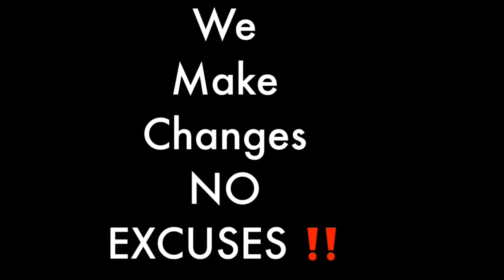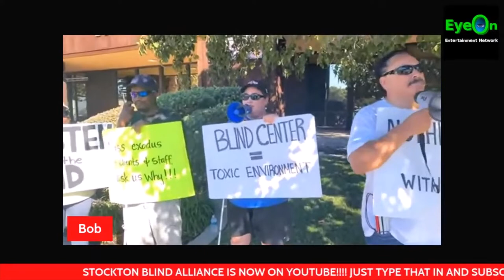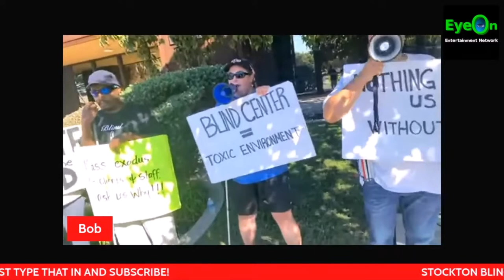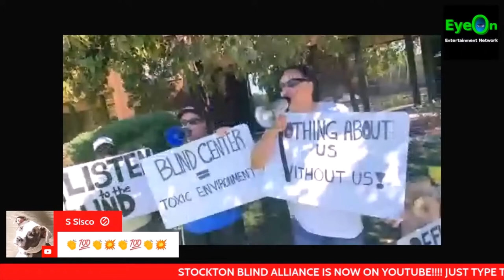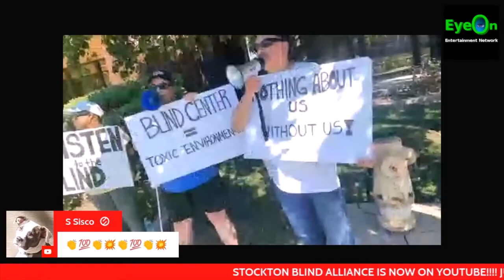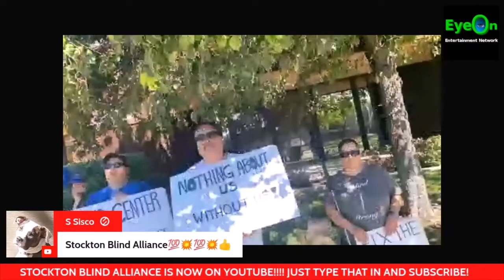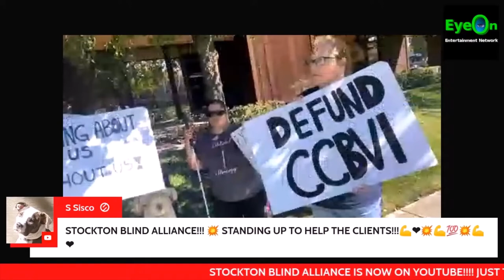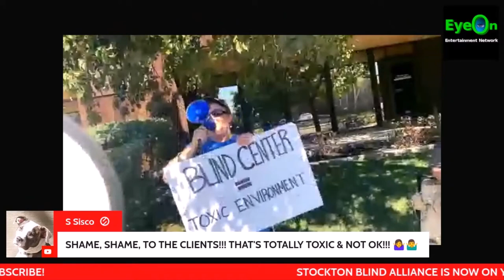Center for the blind accused of sexual abuse blind people protest against misconduct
Center for the blind accused of sexual abuse blind people protesting against misconduct. SexualAbuse Protest Misconduct Blind￼